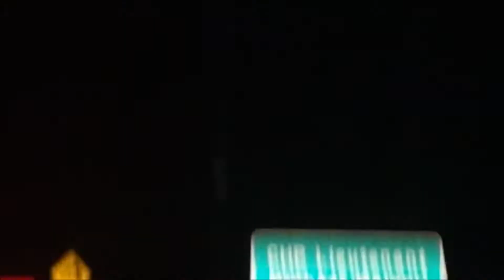autumnal equinox, sj-sc